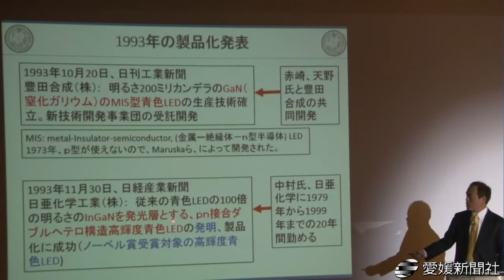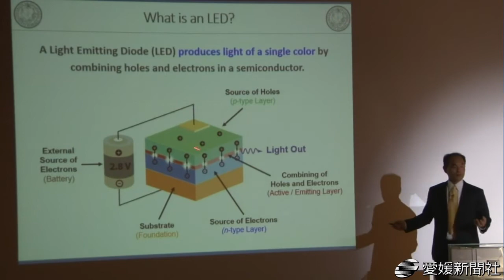青色ＬＥＤ開発の道のり熱弁 中村氏が帰郷講演・愛媛新聞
青色発光ダイオード（ＬＥＤ）の開発で２０１４年、ノーベル物理学賞を受賞した米カリフォルニア大サンタバーバラ校の中村修二教授（６０）＝大洲市出身＝が受賞後初めて愛媛入りし、２日、新居浜市大生院の県総合科学博物館で講演した。県内外から詰め掛けた６００人に開発までの道のりを紹介し、次代を担う子どもたちへ好きなことに取り組む大切さを熱弁した。